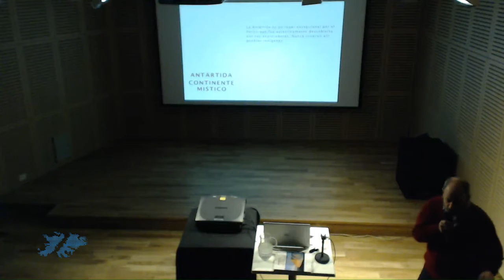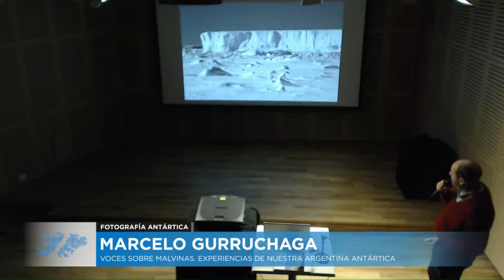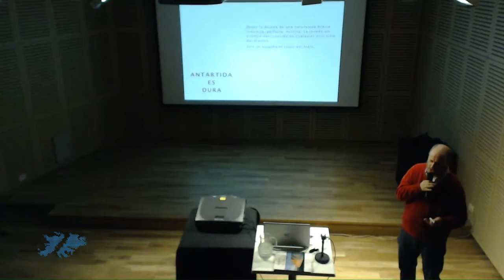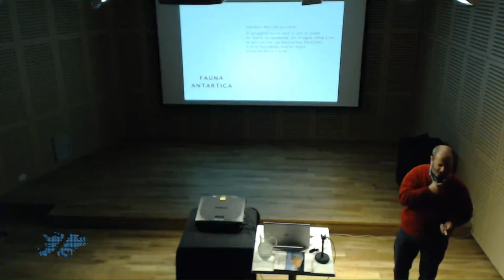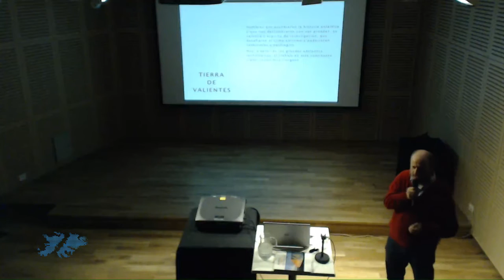Los colores del desierto frío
Se realizó la tercera disertación del ciclo de charlas "Voces sobre Malvinas. Experiencias de nuestra Argentina Atlántica" organizado por el Museo Malvinas e Islas del Atlántico Sur. En esta oportunidad, Marcelo Gurruchaga habló sobre "Fotografía antártica".